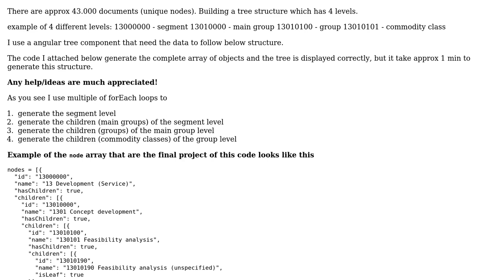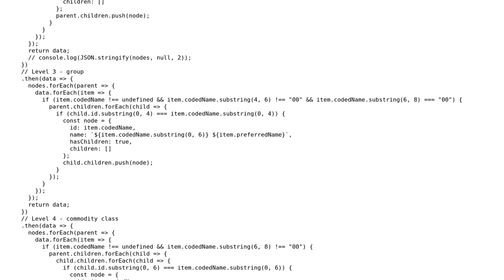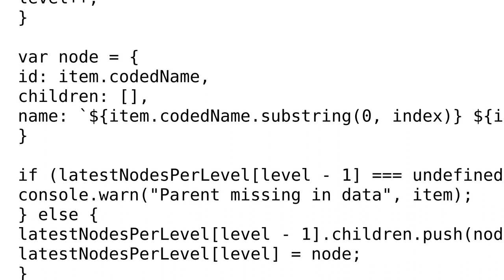Create a hierarchical tree for a JSON response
With thanks & praise to God, and with thanks to the many people who have made this project possible! | Content (except music & images) licensed under CC BY-SA | Music | Images & others | With thanks to user juvian user Isak La Fleur user 200_success and the Stack Exchange Network Trademarks are property of their respective owners. You are responsible for your own actions.